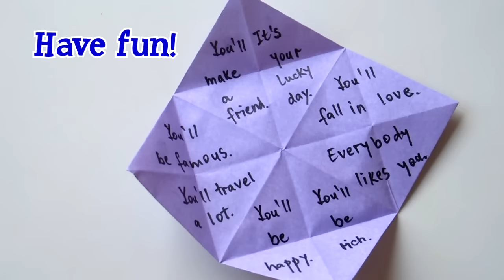Origami - How to use and play with a Fortune Teller (Paku-Paku)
Paper size: standard origami paper (one sided) which is 5-7/8 inch square (150/150 mm).
This is an easy origami model I filmed this video from the viewer Point of View and in Real Time, so that it's easier to follow and to make the origami along with me.
Please go to my blog to find out more about how to make origami and how to cook various recipes.
Have fun playing with the fortune teller (paku-paku).